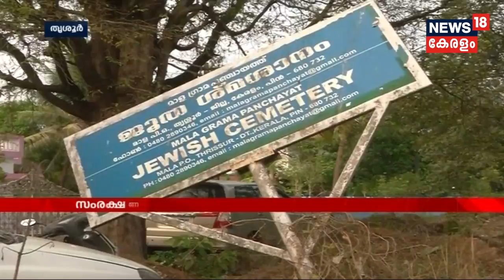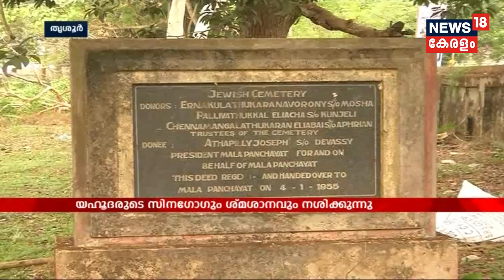Good Morning Keralam : CPMന്റെ മൂന്ന് ദിവസത്തെ കേന്ദ്രകമ്മറ്റി യോഗം ഇന്ന് ആരംഭിക്കും | 28th Mar 2018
The 3-day CPM central committee meeting begins today at Delhi. The party will discuss its defeat in Tripura. CM Pinarayi Vijayan reaches to Delhi to attend the meeting.